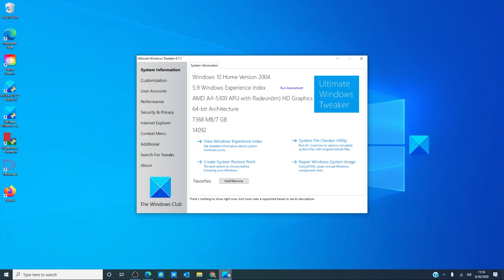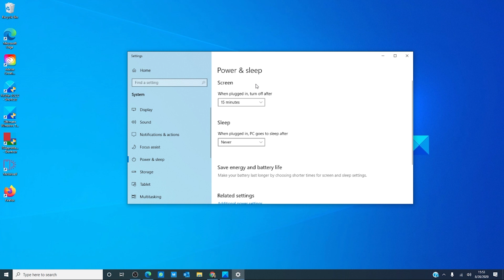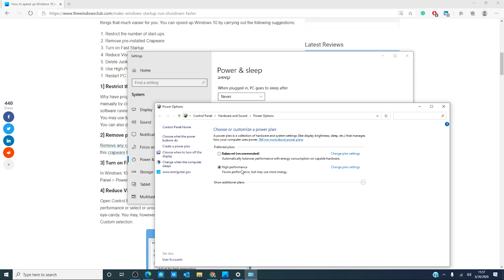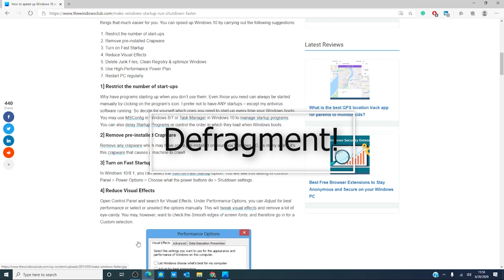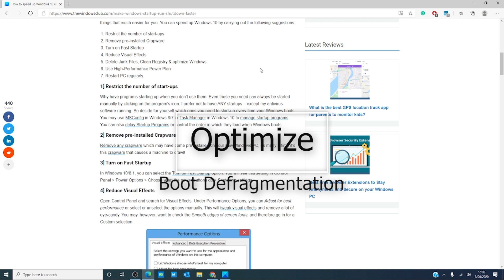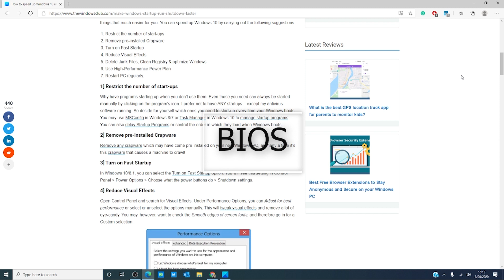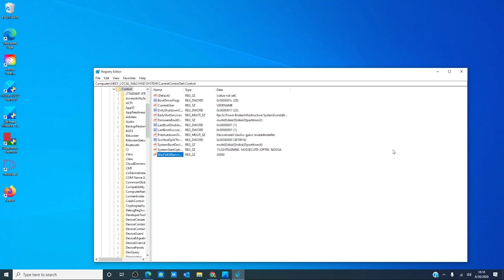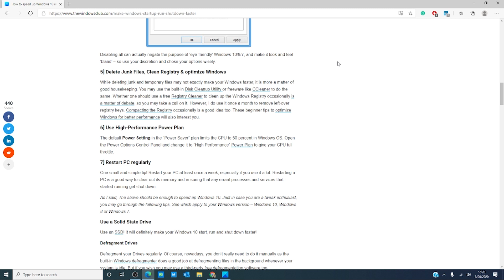How to speed up Windows 10 and make it run Start, Run, Shutdown faster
You can make Windows PC startup faster, and run & shutdown faster as well as improve & boost Windows 10 performance. Try these following suggestions:

1] Restrict the number of start-ups

2] Remove pre-installed Crapware

3] Turn on Fast Startup

4] Reduce Visual Effects

5] Delete Junk Files, Clean Registry & optimize Windows

6] Use High-Performance Power Plan

7] Restart PC regularly

8] Use SSD